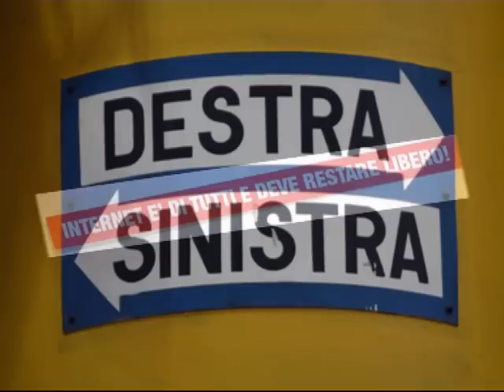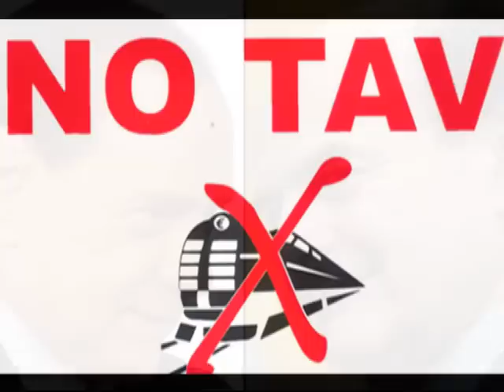Movimento 5 Stelle - Ognuno vale uno - Supa & Dj Nais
Non siamo un partito, non siamo una casta, siamo cittadini punto e basta! Ognuno vale uno, ognuno vale uno, ognuno vale uno, vale, vale, uno! Non siamo un partito, non siamo una casta, siamo cittadini punto e basta! Ognuno vale uno, ognuno vale uno, ognuno vale uno, vale, vale, uno! C'è un Movimento senza capi né padroni, puoi trovarlo sotto la voce non associazioni, una rete di persone in connessione diretta, siamo il popolo del web in diretta con le webcam. E ci battiamo per le fonti rinnovabili, energia pulita, pannelli fotovoltaici; per l'acqua pubblica ei diritti del cittadino, stop al nucleare! Lo capisce anche un bambino! Internet libero, gratis per ogni singolo, l'informazione è un mio diritto e lo rivendico. Destra e sinistra sono solo congetture, non si arrenderanno mai! Ma gli conviene? Noi neppure!
Non siamo un partito, non siamo una casta, siamo cittadini punto e basta!